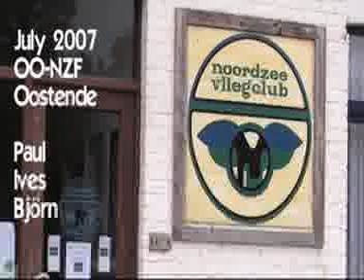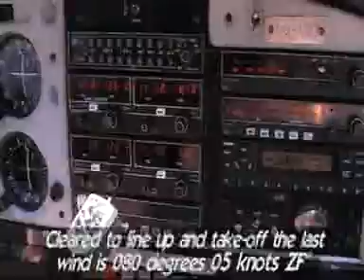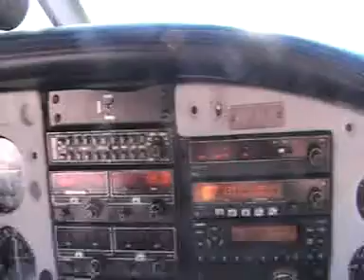Albenga to Venice Lido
First leg on day 2 of our 4 day summertrip to the Mediterannian in the summer of 2007. We fly from Albenga over the Po plains to the North East coast of Italy: Venice.